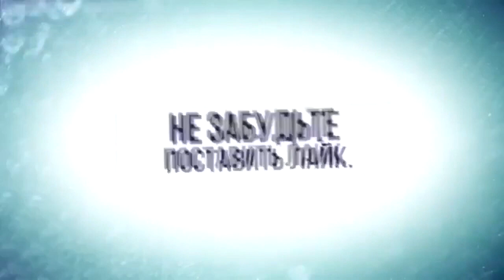НАУЧНЫЙ ЭКСПЕРИМЕНТ ВОЗДЕЙСТВИЕ ПРОТЕИНА НА МЫШЦЫ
Протеин – это натуральный продукт, содержащий чистый белок. Его принимать рекомендуется спортсменам при активных тренировках и несбалансированном питании. В покупных протеиновых добавках белка больше, чем в мясе, твороге и других продуктах. ... Для чего нужен протеин. Протеиновая добавка необходима для восполнения в организме белка. Это особенно важно при активных тренировках, наборе мышечной массы. Еще для чего нужен протеин – для похудения.

ЖМИ для ЗАКАЗА:
ВСЕМ ОТВЕЧУ И ПОМОГУ:
1.ЗАДАТЬ ЛЮБОЙ ВОПРОС ONLINE И РАЗОБРАТЬ ЕГО ПО ПУНКТАМ
2.РАСПИСАТЬ ПРОГРАММУ ТРЕНИРОВОК(СУШКА/МАССА НА ВЫБОР).
3.РАСПИСАТЬ ПРОГРАММУ ПИТАНИЯ(СУШКА/МАССА НА ВЫБОР).
4.ПОДБОР СПОРТИВНЫХ ДОБАВОК
5.КОРРЕКЦИЯ ФИГУРЫ ТРЕНАЖЁРНЫЙ ЗАЛ
6.ПЕРСОНАЛЬНЫЕ/ПАРНЫЕ ТРЕНИРОВКИ НА ПЕТЛЯХ TRX
7.ПЕРСОНАЛЬНЫЕ ONLINE ТРЕНИРОВКИ/ВЕДЕНИЕ 24/7